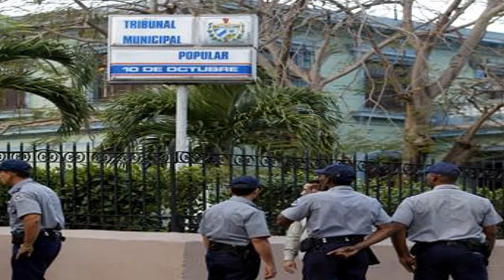Noti-Katungo. Se jodio el Bloqueo..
Un niticiero para reirse de la noticia